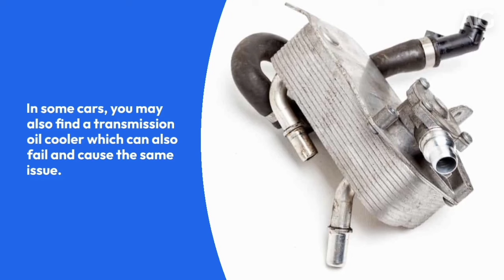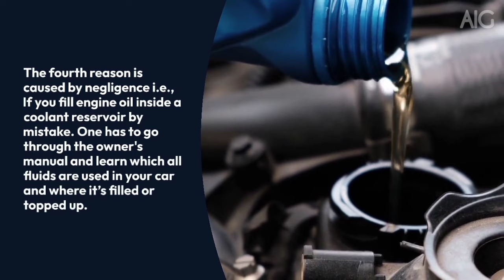OIL IN COOLANT - Common Reasons Explained | Possible Causes of Engine oil mixing with coolant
You might come across seeing oil spots or sludge mixed in coolant or inside coolant tanks in your car. There are diffrernt reasons which cause oil to mix with coolant. This video provides some possible reasons that cause oil to mix with coolant in your car.

Commonly Asked Questions:

Why do i see oil in coolant tank?
How do oil mix with coolant?
Reasons of oil in coolant in car?
Will head gasket cause oil in coolant?
Will bad oil cooler cause oil in coolant?
What cause oil to mix with coolant?
How do i clean oil in coolant reservoir?
Can i drive when there's oil in coolant?
What to do when i see oil in coolant?
White paste in coolant reservoir.
Oil mixing with oil causes.